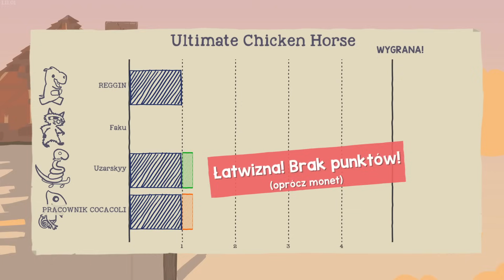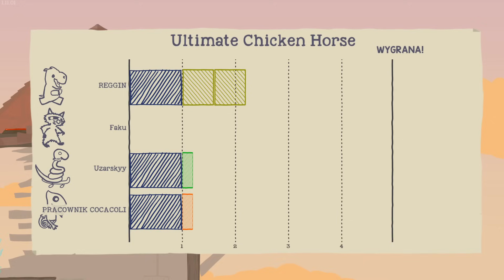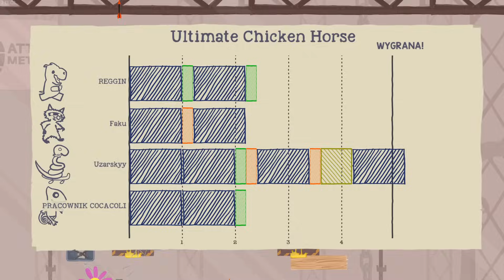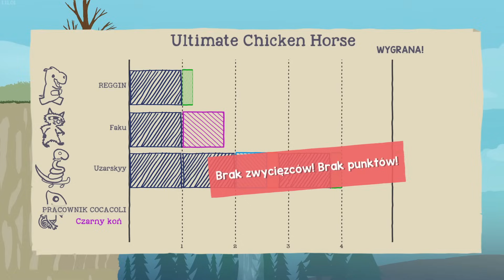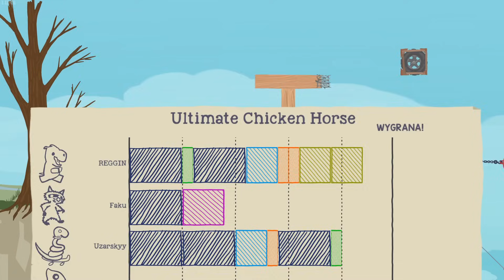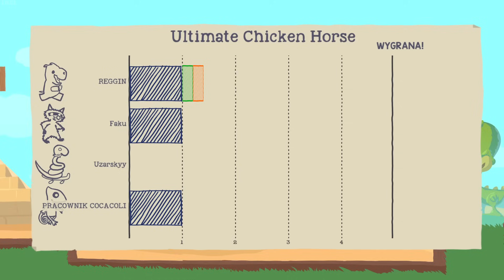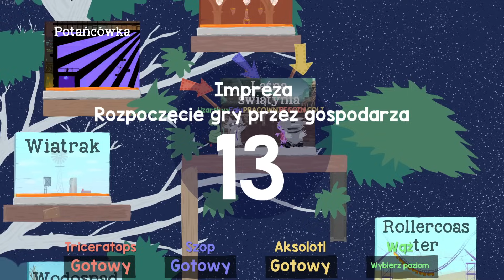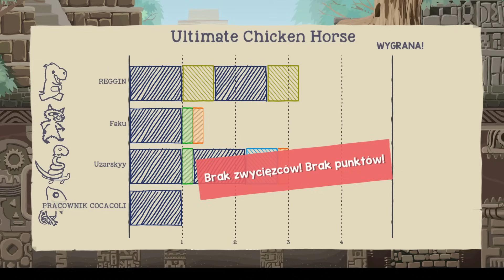TEN CZŁOWIEK TO RASOWY IDIOTA | Grane i Gadane #8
!!! WAŻNE !!!
Seria Grane i Gadane opiera się na luźnej rozmowie przyjaciół na dowolne tematy bez poczucia wyczerpania tematu do granic możliwości. Nasze słowa wypowiedziane na tych filmach nie zawsze współpracują z naszymi poglądami oraz chęciami. Jest to rozmowa po godzinach bez żadnych wymagań oraz presji by powiedzieć coś co ma zmienić świat. Pamiętajcie by mieć tak samo jak my umysł otwarty na każdą możliwość i krytykować każde zdanie, które usłyszycie na filmie czy z życiu codziennym. Miłego oglądania.